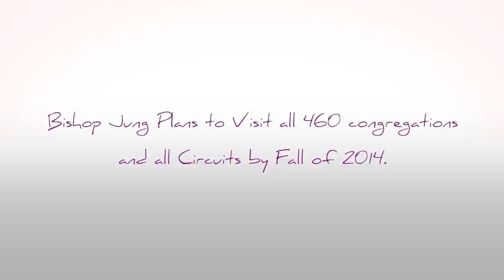A Day in the Life of the Bishop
In October 2012, Bishop Jung began his journey to visit all 460 congregations in the Wisconsin Conference of the United Methodist Church, one circuit at a time. As of May 2014, he has visited almost 300 churches in more than 30 circuits. This video captures a typical day of church visits for Bishop Jung.